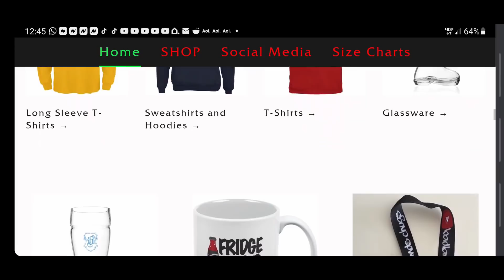$100,000 WATER?!? | Badlands & Daym Drops Reviews Beverly Hills 90H20 Master Crafted Water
The World Burping Federation Is Looking for a New Champion! Submit Your Burp for a chance to win $1000

Get your official Badlands Chugs Shirts, Signed Das Boots & More

All Music Produced by Brandon Booker aka OKHIPHOP_​

Be sure to check out my brother and fellow YouTuber Daym Drops new show
FRESH, FRIED & CRISPY!

-All Thumbnail Work Done by Mason Conrad Media LLC.
Need Awesome Thumbnails & Banners?

- To get personalized shout outs & join my fan club on Cameo?